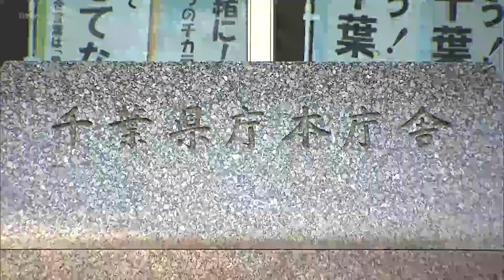結婚休暇 同性パートナー職員も 千葉県（2024.03.27放送）